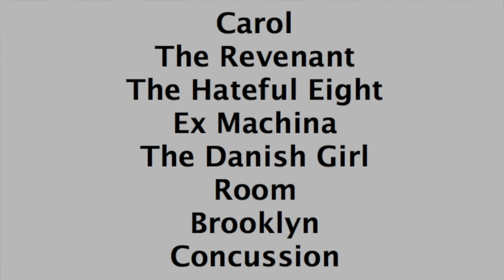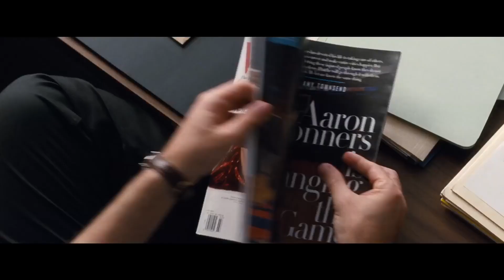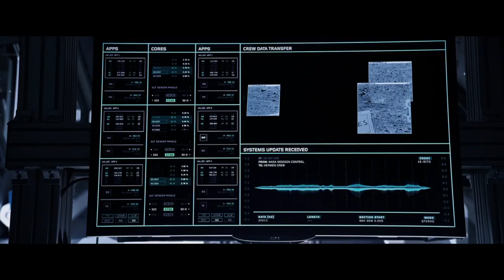Top 10 Movies of 2015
Honorable mention: Straight Outta Compton
10.) Spotlight
9.) Bridge of Spies
8.) Trainwreck
7.) Kingsman: The Secret Service
6.) Creed
5.) Sicario
4.) Inside Out
3.) The Martian
2.) Star Wars: The Force Awakens
1.) Mad Max: Fury Road